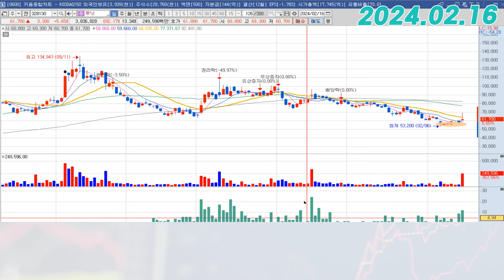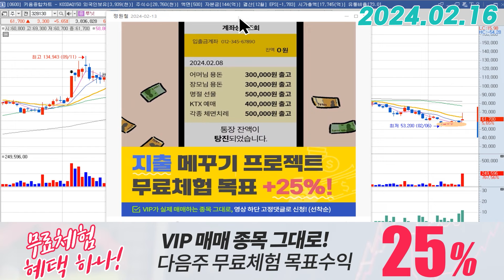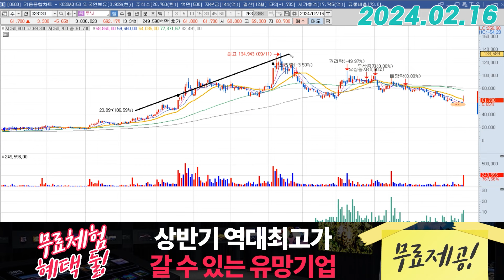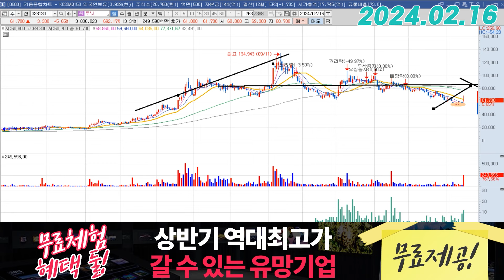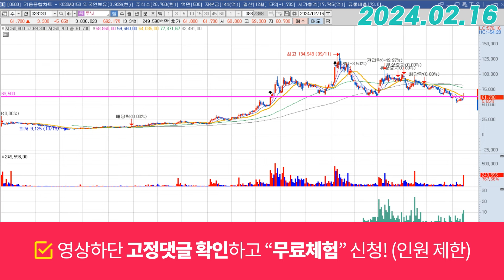루닛 (328130) - 다 좋았는데, 한 가지!!